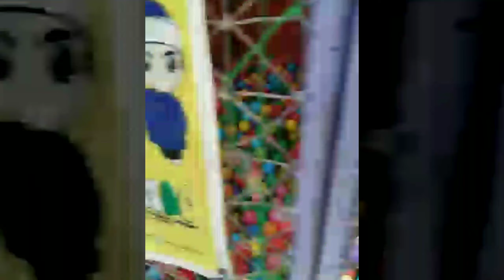Upacara Hari Santri Nasional Anak RA AL ISHLAH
Upacara Hari Santri Nasional Anak RA AL ISHLAH | Mars Hari Santri Nasional

Hari selasa tanggal 22 Oktober 2019 upacara memperingati hari santri nasional.